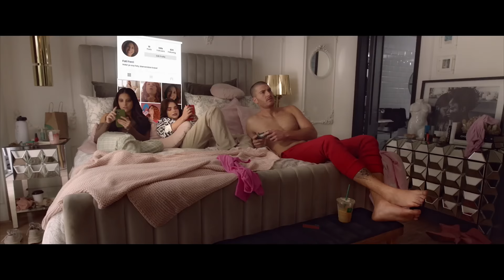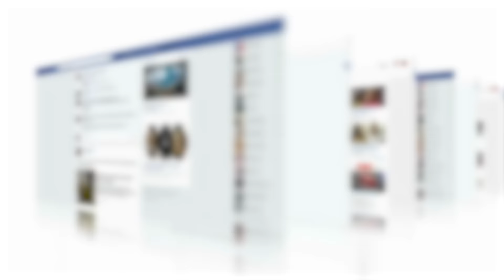¡SEÑORA INFLUENCER te esta ENGAÑANDO!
Cuando se trata de peliculas mexicanas: SEÑORA INFLUENCER ha sido mi favorita en todo el año. Estoy apunto de hablarles de una de las peliculas mas sorprendentes con las que me pude haber topado este 2023